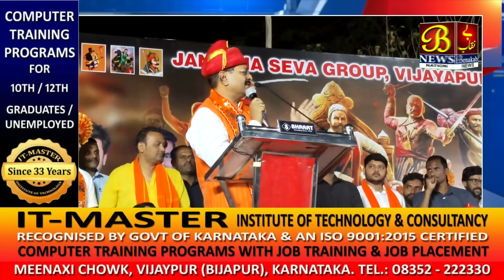Apne Rang Me Nazar Aaye MLA Yatnal | Bijapur | Karnataka | Full Speech | 05-03-2024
Apne Rang Me Nazar Aaye MLA Yatnal | Bijapur | Karnataka | Full Speech |